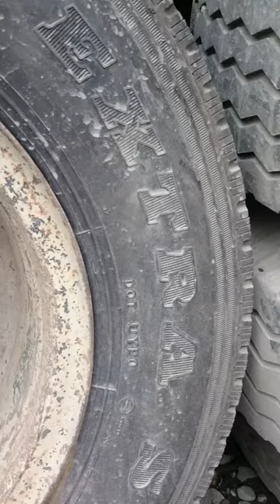7.00R16 used. Tyre with wheel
It is used one and steel material wheel